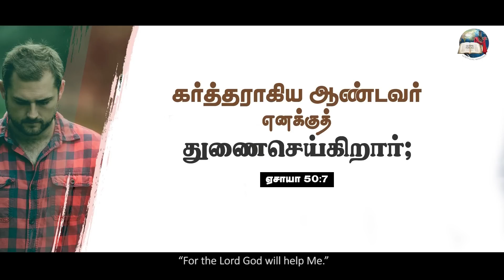9 August 2022 | Today's Auspicious Word | அனுதின மங்கள வார்த்தை | Evg.T.Stephen